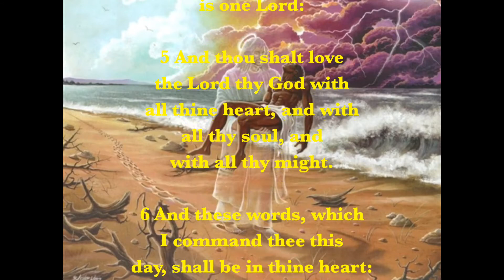Friday's scripture! this is not our song & we don't hold copyright!! Temple of Faith of God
Friday-Aug. 14th-Works Loyal to God-Deuteronomy 6:4-9